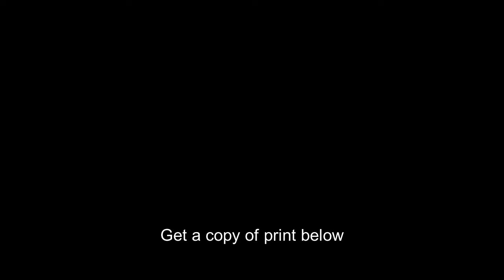General Custer,last stand,Little Bighorn Battlefield,Indians,bones,MT,c1876